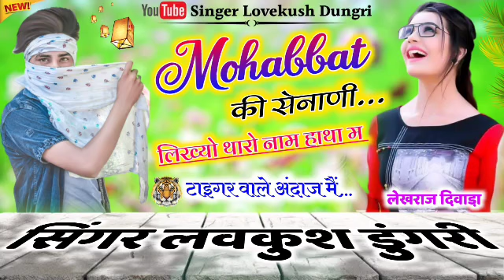टाइगर वाले अंदाज मैं न्यू जख्मी सोंग √√ Mohabbat की सेनाणी लिख्यो थारो नाम हाथा || Lovekush Dungri